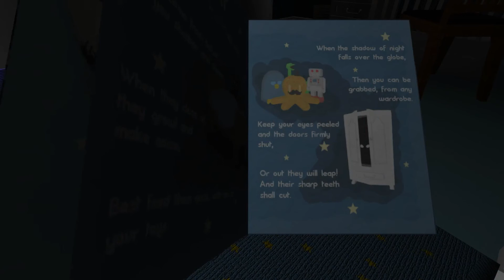Lets try this again...| Night Blights (Monday)